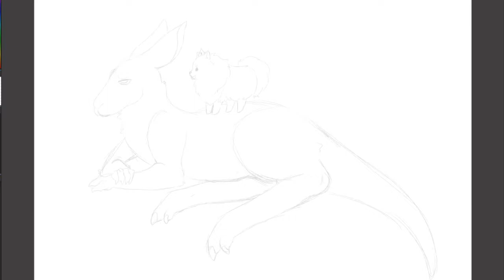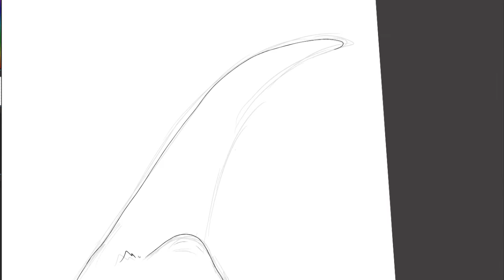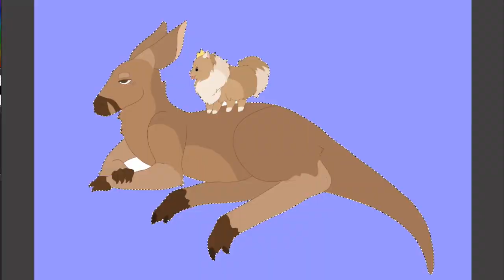Kangaroo & PomPom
Kangaroo Oli & Pomeranian Adrien !!
Instagram; @vossenti